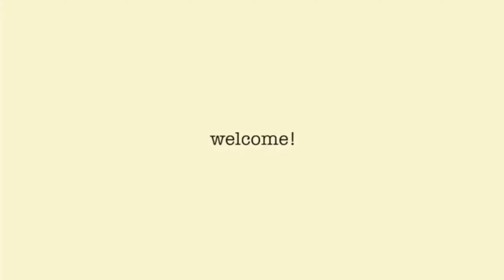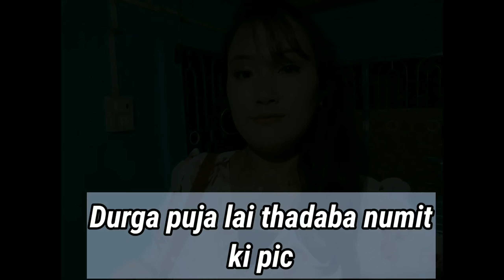Lakhipur da Durga puga gi bor numit lai khoimmuba🙏🏻 / Ema Panthoibi gi su | Marina chanu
Bor gi lai khoiramba🙏🏻 chatpa
@Marina chanu